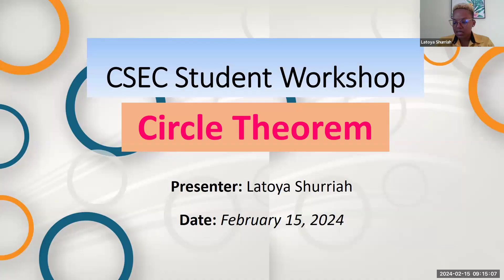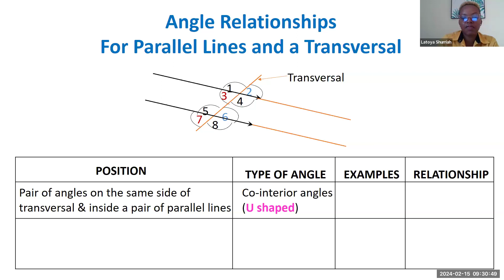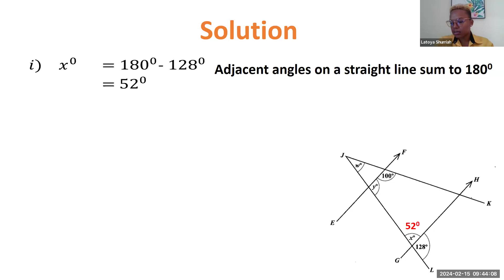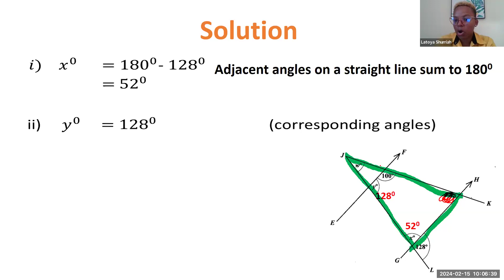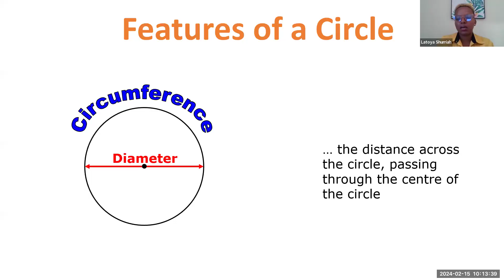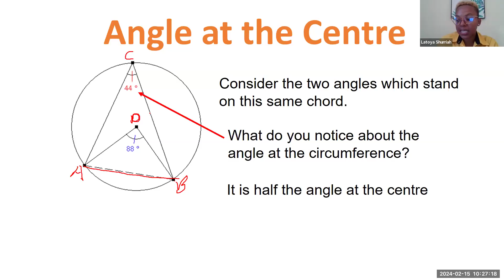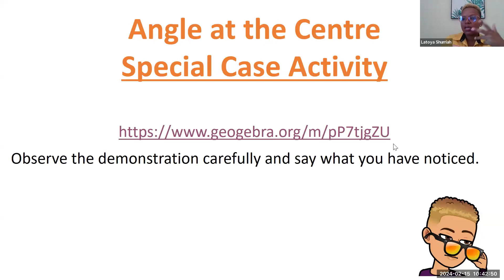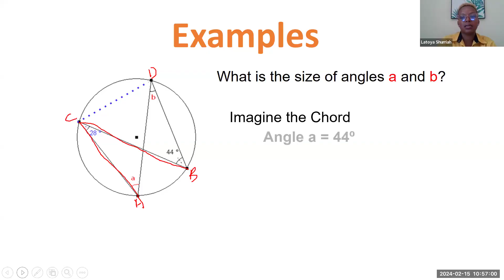R1 CSEC Student Workshop Series: Circle Theorem, Feb 2024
This geometry video provides a basic introduction to circle theorems.